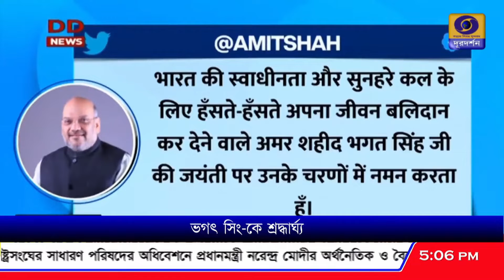ভগৎ সিং-এর জন্মবার্ষিকীতে কেন্দ্রীয় স্বরাষ্ট্রমন্ত্রীর শ্রদ্ধা জ্ঞাপন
ভগৎ সিং-এর জন্মবার্ষিকীতে কেন্দ্রীয় স্বরাষ্ট্রমন্ত্রী অমিত শাহর শ্রদ্ধা জ্ঞাপন।